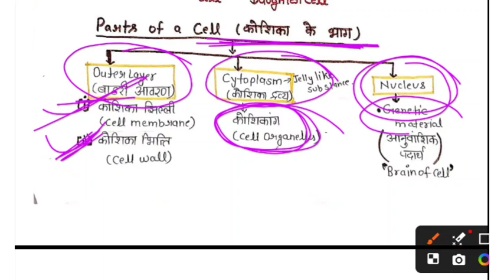ctet science paper 2 class 3/कोशिका (Cell)ctetdecember2024